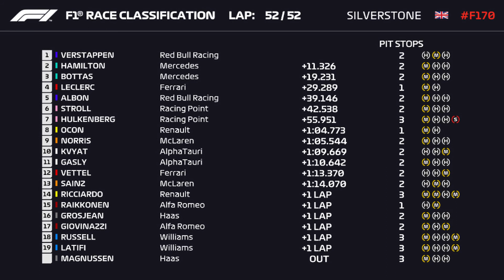F1 2020 - Videocast 16 - Race 05, Silverstone, Temporada 2020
Fala galera do Youtube, LeoGuina na area e hoje vamos conversar como foi o GP de comemorou os 70 anos da F1 e a brilhante atuação de Max Verstappen, corre e da play ae!